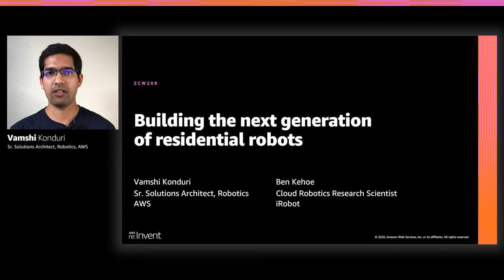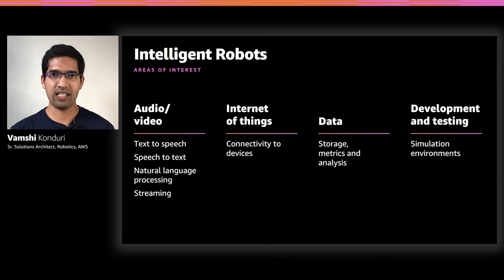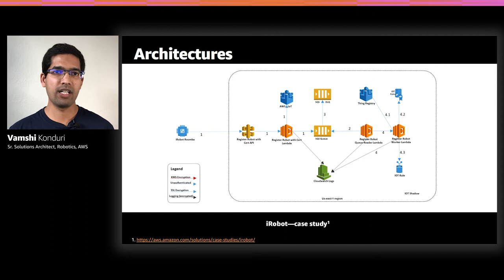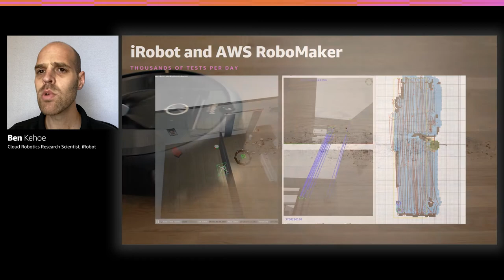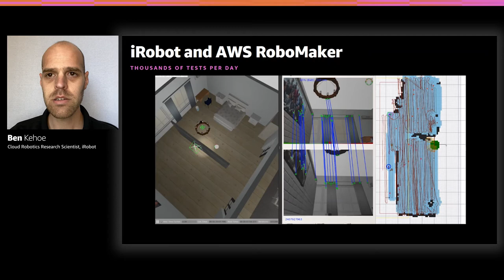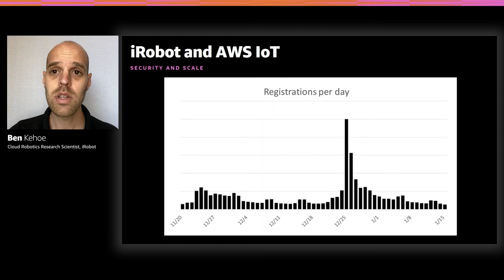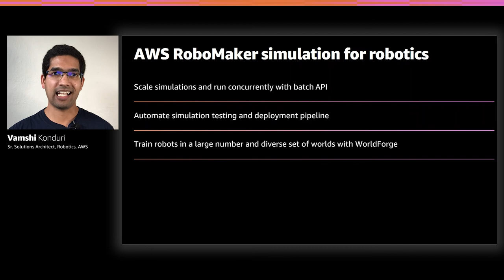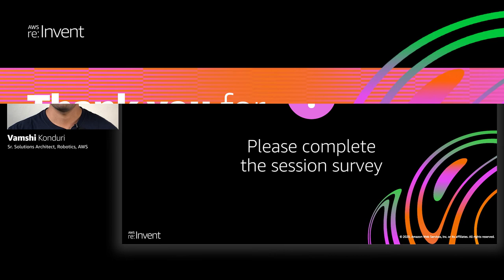AWS re:Invent 2020: Building the next generation of residential robots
Robots are being used more widely in homes, and they are becoming increasingly advanced and include capabilities like artificial intelligence, data streaming, image recognition, voice activation, and remote monitoring. In this session, see how AWS RoboMaker and AWS IoT enable the development and testing of sophisticated robots that can autonomously navigate, communicate, comprehend, and learn. iRobot also discusses how it is using AWS to build intelligent robots that fit seamlessly into your life at home.